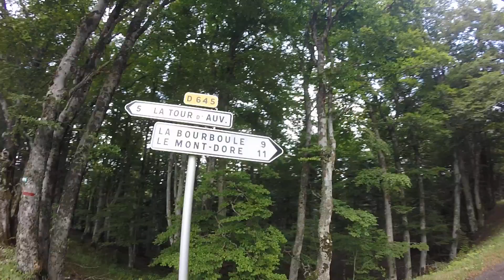Auvergne J1 AV 002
Roulage du Dimanche
Passage par les lac Chauvet, Pavin
Passage par Super Besse, Besse, Chambon, le col de la Croix Morand et Le Mont Dore